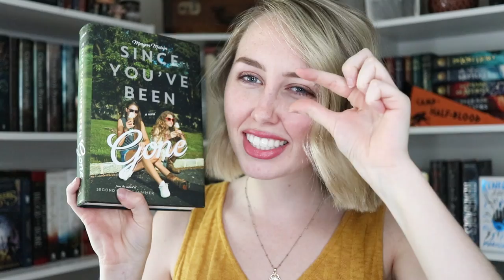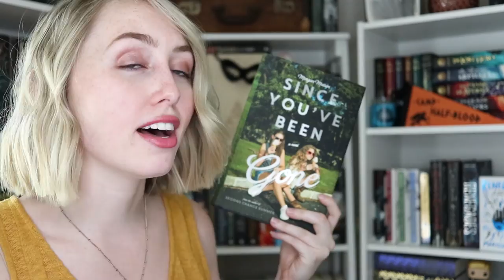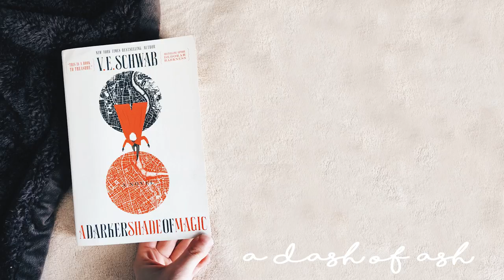SINCE YOU'VE BEEN GONE BY MORGAN MATSON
I LOVED THIS BOOK I LOVE MORGAN MATSON DOES ANYONE AGREE